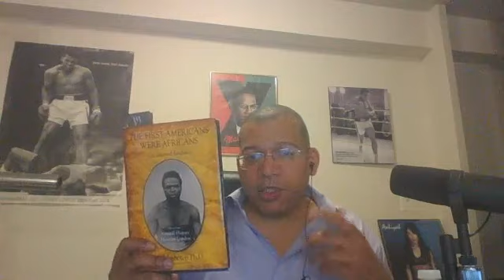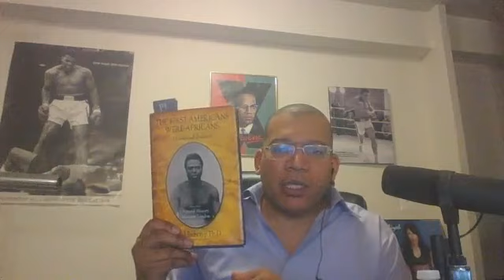FBI Director Comey was Fired because he was getting too Close - 5-11-17 - Michael Imhotep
Michael Imhotep discusses new developments in the firing of FBI Director James Comey by Donald Trump, the interview Trump did with Lester Holt of NBC News on 5-11-17 and the revelation by Trump that it was partly related to the Russia Investigation.   Michael Imhotep also did a FREE REVIEW of his Online Course, Ancient Kemet, Moors & Maafa: Understanding The Trans-Atlantic Slave Trade What They Didn't Teach You In School with Michael Imhotep.   for “Ancient Kemet, Moors & Maafa: Understanding The Trans-Atlantic Slave Trade What They Didn't Teach You In School” founder of The African History Network.  Next Class Friday, May 12th, 7pm-9pm EST. As soon as you register you will be able to watch tonight’s class and 8 Hours of BONUS CONTENT that has been RECORDED.  WATCH NOW!!!  This course is only $40.  This a 10 hour, 5 Week Online Class that meets on Fridays 7pm-9pm.  All Sessions will be RECORDED and can be viewed later by students as needed.

When we discuss the Trans-Atlantic Slave Trade we have to first understand that African people are the Indigenous people of North, Central & South America & have been in the U.S. at least 51,700 years. We can’t start studying our history in SLAVERY. Even when we study the Trans-Atlantic Slave Trade, which is important to study, we can’t start in 1619 or in the 1440s when the Portuguese get involved. We have to understand the history chronologically and deal with the 800 year occupation of the Africans known as the Moors who enter into the Iberian Peninsula, today known as Spain and Portugal, from North Africa in 711A.D. for DVD lectures and podcasts by Michael Imhotep.